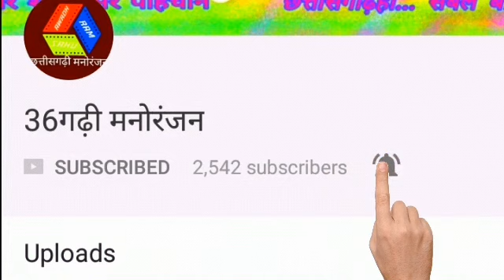Jagmohan Gandharv का नया छत्तीसगढ़ी गीत / का जादू मंतर मारे / Ka Jadu Mantar Mare जगमोहन गंधर्व